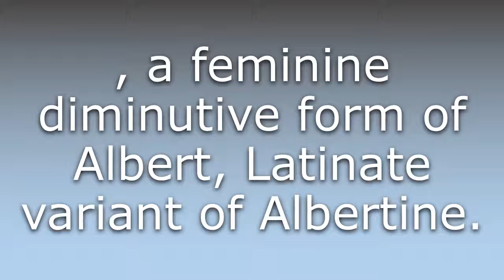What does Albertina mean?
What does Albertina mean in English? Learn the meaning of Albertina.